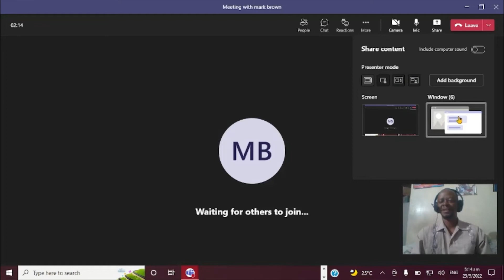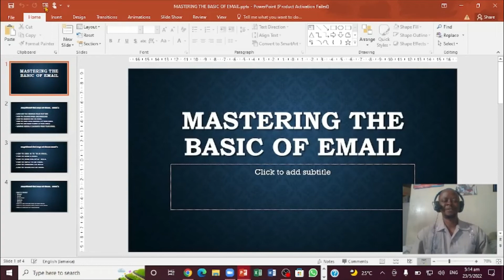How to share PowerPoint Slides in Microsoft Teams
Learn How to share PowerPoint Slides in Microsoft Teams the correct way. There are different ways to present your PowerPoint slides in a Teams meeting. In this video I will show you the best way to share your PowerPoint Presentation.

TIPS ON EMAIL VIDEOS